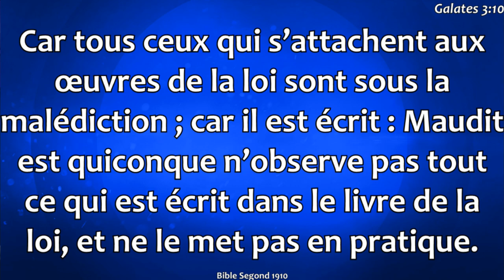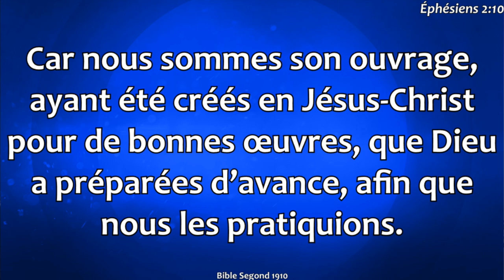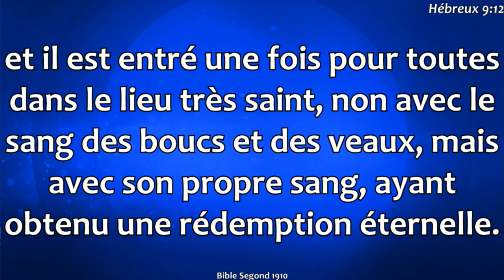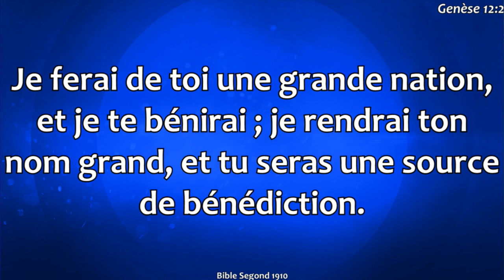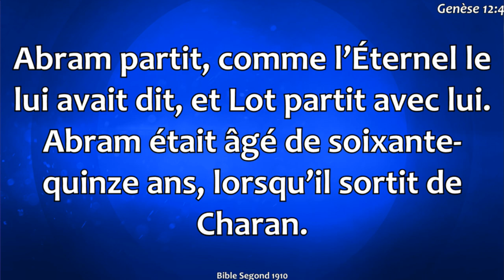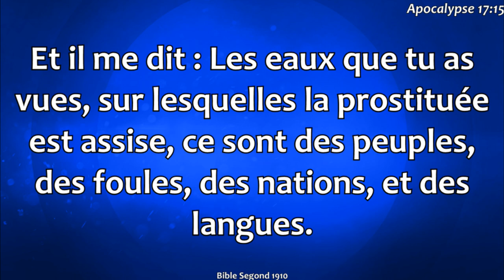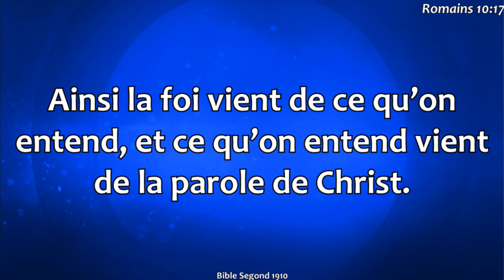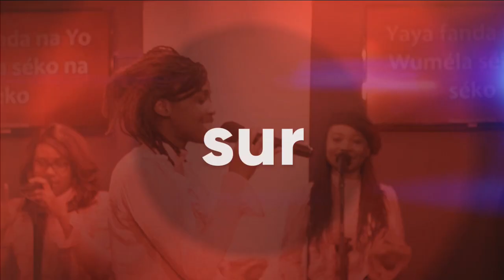Tu seras une bénédiction - Évangéliste Jean Bosco MOUISSI MAYOMBO